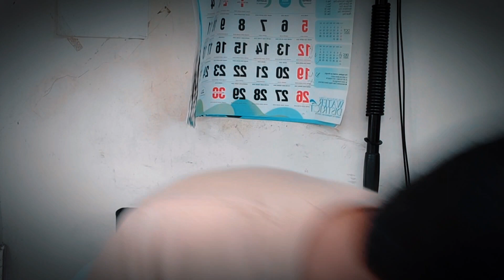INDIAN MANGO MUKBANG